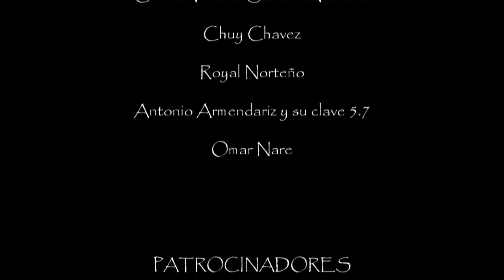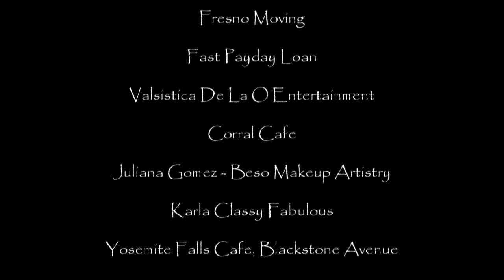Exit of Show 5 9 15~Movimiento Latino Show #23 por Mundo Fox~5/9/15